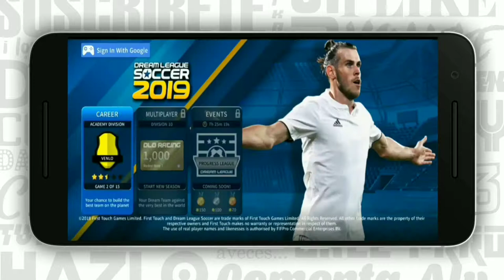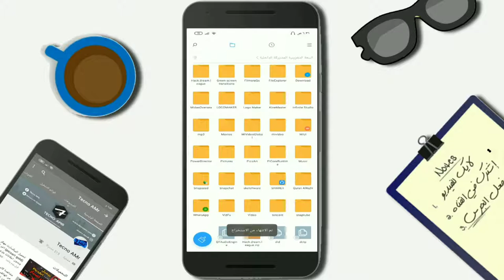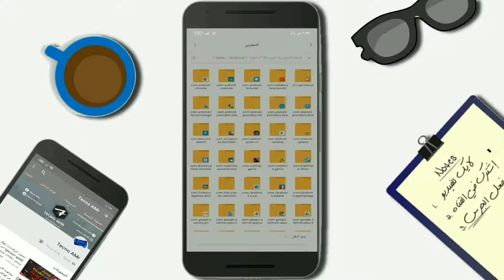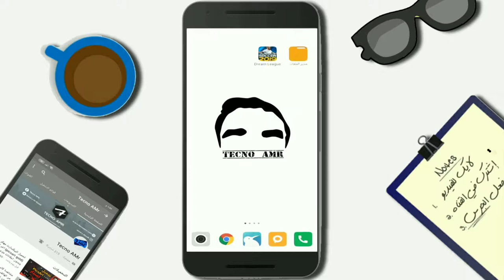تحميل لعبة دريم ليج 2020 مهكره مهكره للاندوريد رابط مباشر| Dream League Soccer 2020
واخيرا تحميل لعبة دريم ليج سوكر 2020 مهكرة للاندرويد بدون انترنت وبحجم
صغير 300MB

وجدة ربط لعبة مهكرة حميل العب وثبثها وبصح وعافيه 🔥😱
لينك التنزيل ياصديقي👇

تهمني :
اشتراك بي قناتي لي دعم
اشتراك بي قناتي
صفحتي على فيسبوك.
قناتي على اليوتيوب.

كلمات لاتهمكم:
dream league soccer 2020 تحميل
dream league soccer 2020 مهكرة
dream league soccer 2020 hack
dream league soccer 2020 تهكير